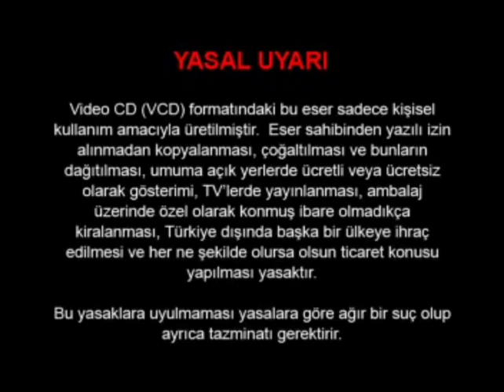Betsy'nin Anaokulu Maceraları 1 VCD Açılışı (2008)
A.E. Film on VCD! (Betsy'nin Anaokulu Maceraları 1) Cartoon VCD (TV channel TRT Çocuk)

1. Warning Screen
2. Toy Story 2 Trailer
3. SpongeBob SquarePants Trailer
4. Shrek the Third Trailer
5. Betsy Kindergarten Adventures Opening

TRT's original 2008 year, VCD (In Turkish dub)

Saga Collection A.E. Film (Turkey)

4 Haziran 2008 (Türkiye)